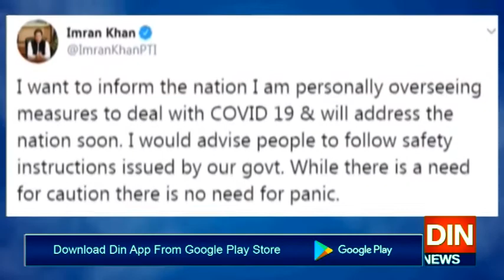بڑی وباء کے بڑے وار